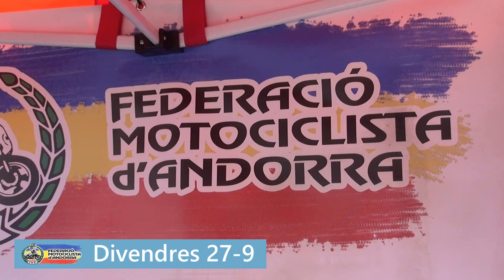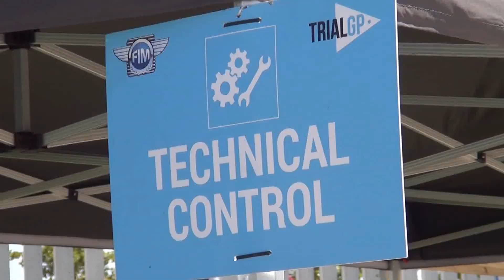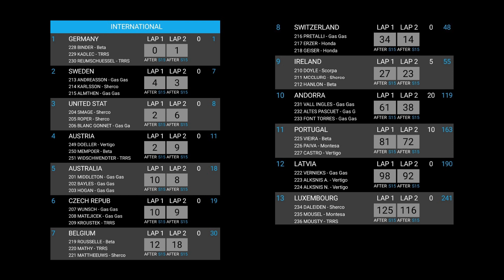Andorra al Trial de les Nacions 2019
Imatges de la participació de l'equip andorrà (Quim Altés, Miquel Font i Gaudi Vall) a l'edició 2019 del Trial de les Nacions, que va tenir lloc el 29 de setembre a Eivissa. Música de Silent Partner.